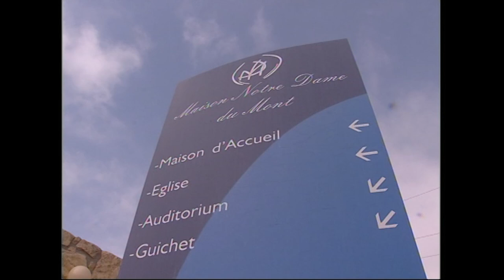HARAP BÖLGE DAHİYEH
Burası Beyrut’un Dahiyeh bölgesi. Hizbullah yetkilileri 12.günde ilk kez bütün gazetecilere vurulan yerleri gezdirdi. Özellikle sivil yerleşimlerin feci şekilde bombalandığını görüyoruz. Hizbullah'ın genel sekreterlik binasının yani şey Hasan Nasrallah in çalışma ofisinin bulunduğu Dahiyeh bölgesinde yüzlerce bina yerle bir. Günler önce terk ettikleri evlerinin durumuna bakmak için geri dönenler, İsrail'e öfkeli...